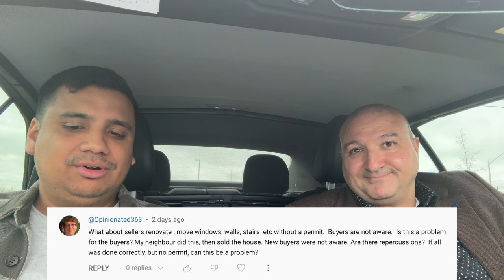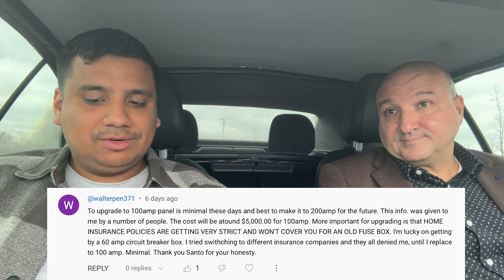Major Renovations With No Permit?! (Replying To Your Comments)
Welcome back to the Sunday video! In this episode we take a look at some of your comments!

Santo Sessa & Daniel Sessa
Re/Max Premier

*This video, nor any of the other videos on the Team Sessa Real Estate YouTube channel, does not constitute legal or financial advice. This is strictly intended for educational and entertainment purposes only.